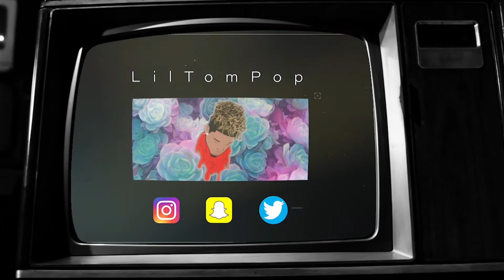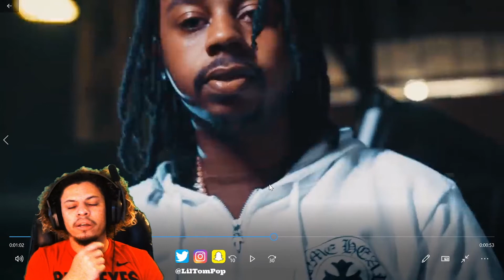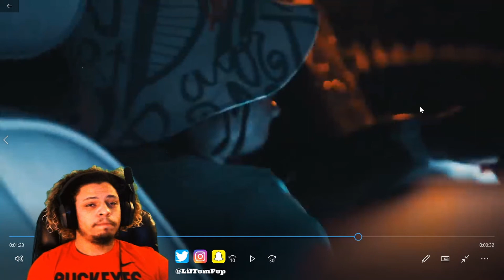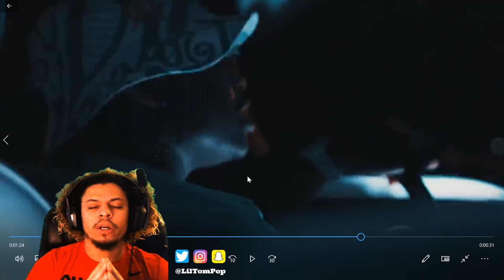Tommy reacting to 42 Dugg - One of One (feat. Babyface Ray)